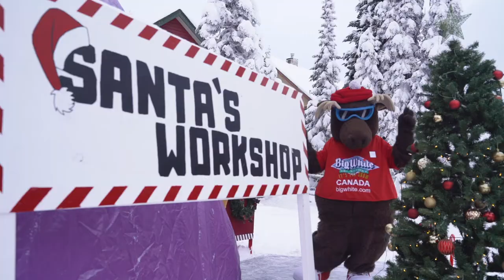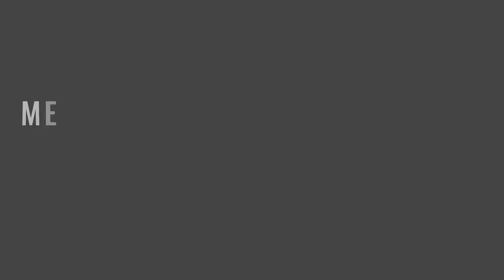Santa Claus is Coming to Big White Ski Resort!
Actually, Santa Claus is already at Big White Ski Resort! Head to our events page to find out when you can see him in person. Here's some of our wonderful staff doing their best rendition of Mariah Carey's Santa Claus is Comin' to Town!